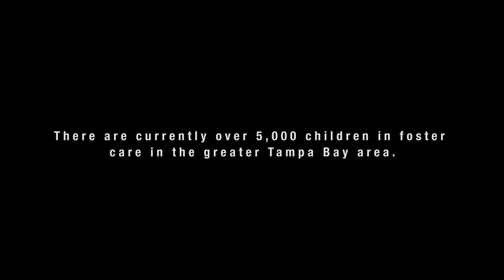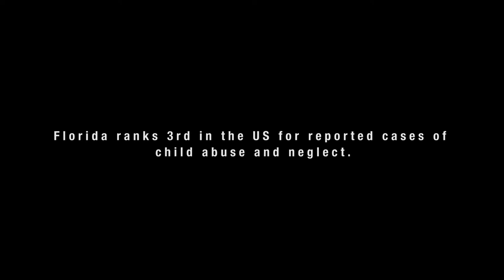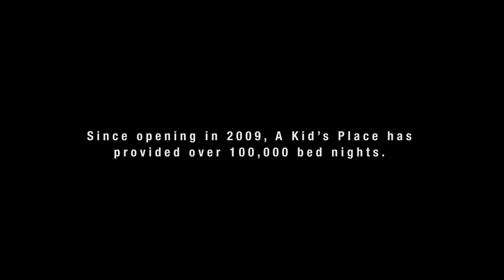2nd Chances Olivia's Story ... How she came to live at A Kid's Place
Olivia spent her days and nights in a dirty tent behind a local business park, waiting until her mother showed up between drug deals.  After receiving an anonymous tip, she was found and removed from the squalor to find herself at A Kid’s Place.  There, she was given a chance to heal and live a normal life…she was given the chance to be a child.  To be loved and nurtured.  To be cared for.  Doesn’t every child deserve that?

Produced by Three Chairs Productions